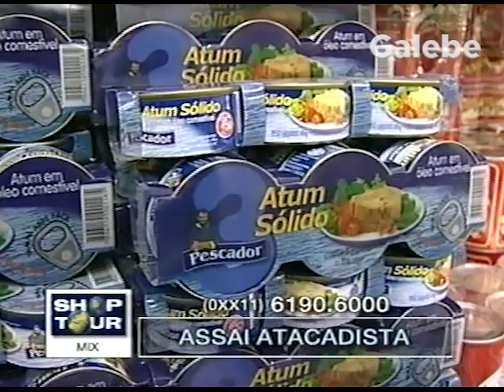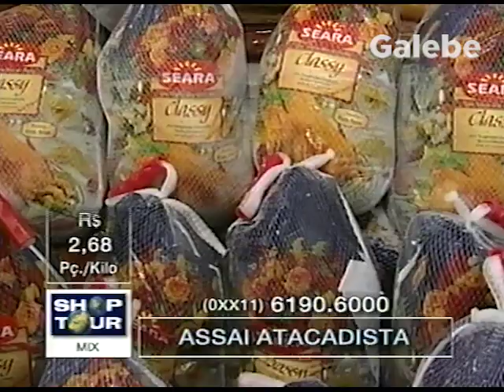ASSAI ATACADISTA PAULO VERONEZI GALEBE 01 12 2000